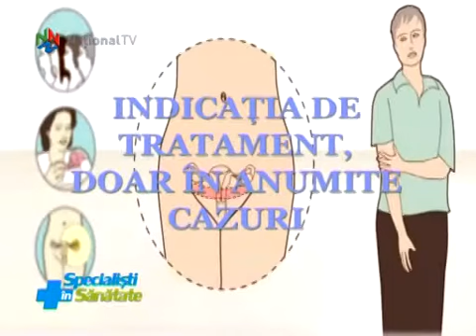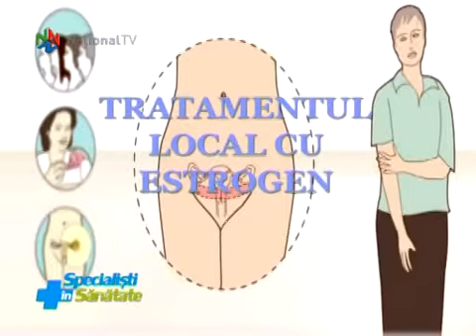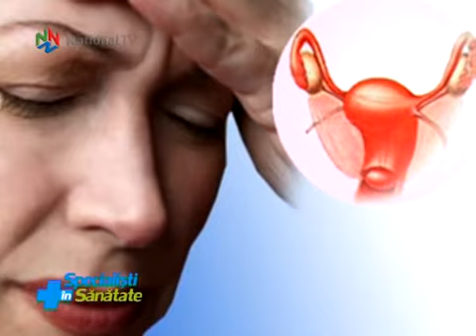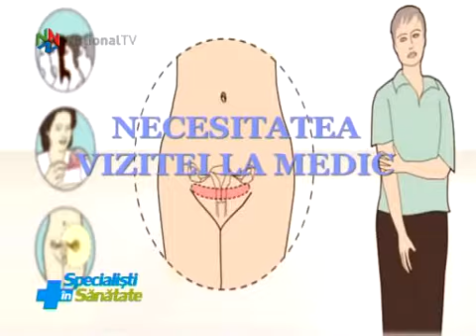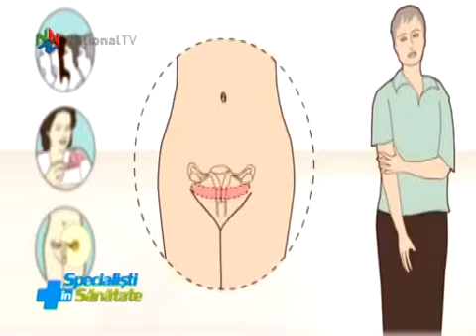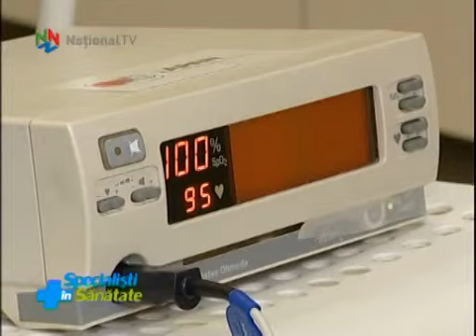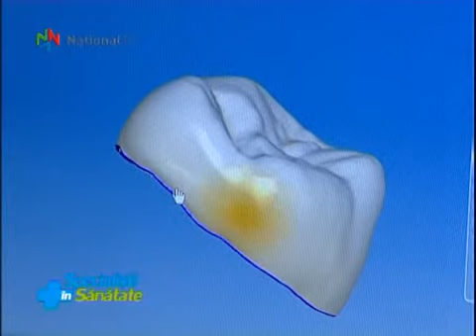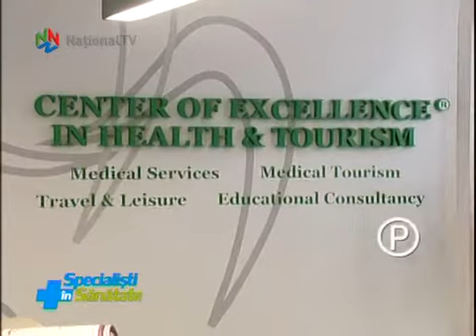Specialisti in sanatate - 16 apr 2016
Menopauza! Partea a treia si ultima, în care vor fi prezentate detalii importante privind tratamentele de care poate beneficia femeia aflată în această etapă de transformare fiziologică. Cu detalii, dr. Marian Iliescu, medic primar,  obstetrica-ginecologie, onco-ginecologie, senologie. Continuăm campania de conștientizare a problemelor de sămătate orală și de prezentare a soluțiilor de redare a zâmbetului și funcționalității danturii. Cu noi argumente în sprijinul  teoriei, potrivit căreia nu există cazuri fără speranță atunci când vorbim de pierderea parțială sau totală a dinților, vine dr. Ionuț Leahu, medic dentist, competență Implantologie Orală. Calitățile curative ale urzicii și o mască pe bază de kiwi și gălbenuș de ou bună pentru detoxifierea și împrospătarea pielii. La rubrica de Remedii Naturiste, cu Manuela Grecu.